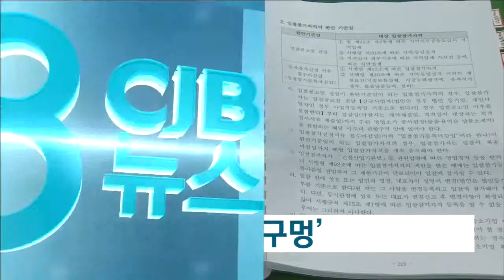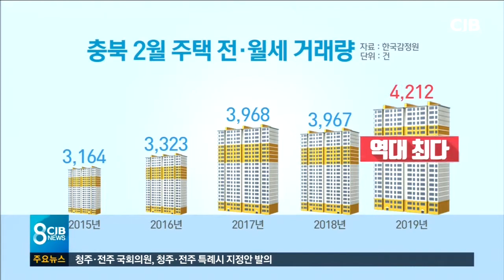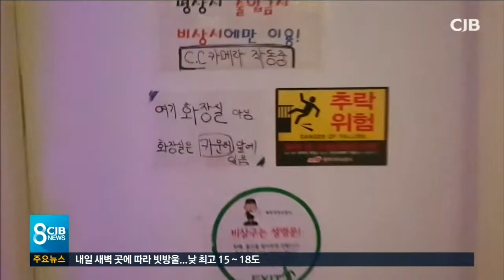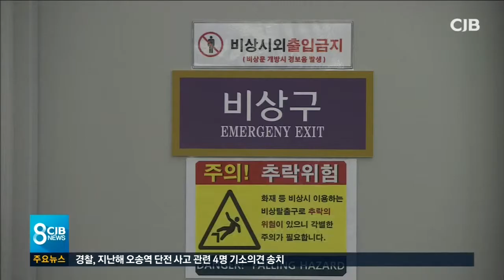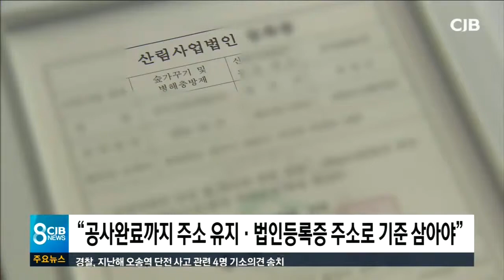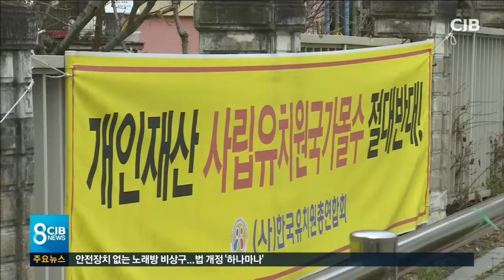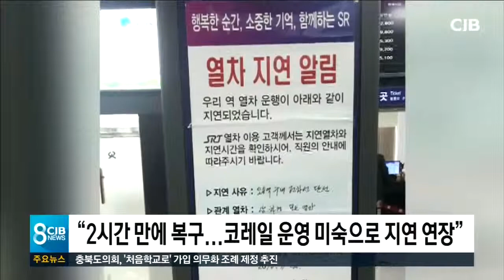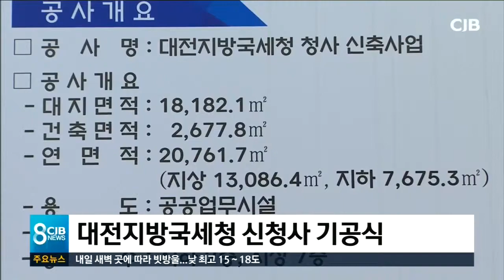2019년 03월 25일 CJB 저녁 8시 뉴스